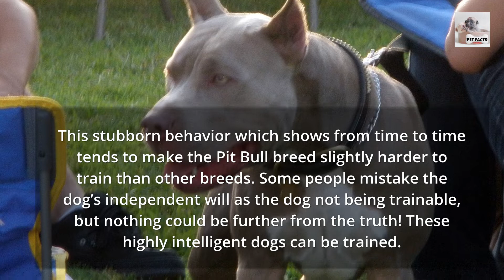How Smart Are Pit Bull Terrier Dogs?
For your pet supplies
People say a lot of things about Pit Bulls, but you never hear them talk much about the intelligence of this particular breed. Fact is you’ll never hear anything about the intelligence of this animal, unless you are in the company of Pit bull owners. Anyone who has owned one of these fascinating dogs will tell you straight up that the Pit bull is a very smart dog indeed.

Pit Bulls are fairly quick to learn, but they also have a certain stubborn streak which is a direct result of their intelligence. These dogs have a definite will of their own, and they like to get their way, but then again most humans do as well!
This stubborn behavior which shows from time to time tends to make the Pit Bull breed slightly harder to train than other breeds. Some people mistake the dog’s independent will as the dog not being trainable, but nothing could be further from the truth! These highly intelligent dogs can be trained.
The problems in training arise from owners who have no knowledge about the Pit Bull breed. As with any breed, prospective owners should always invest a little of their time into getting to know the particular quirks that all dog breeds have. Owners who get a Pit Bull then whine about the training of them simply did not do their homework. That’s not the dog’s fault, now is it?
As the owner of a Pit Bull, you should understand that his stubbornness comes from his intelligence, and that you shouldn’t take it personally. Just because he doesn’t want to do what you want him to do at a specific time doesn’t mean he doesn’t love you. If you can simply treat it for what it truly is, stubbornness, then you’ll both make out just fine.
Always meet their hard headed ways with patience and understanding. Certainly don’t give up on their training, just be a little more stubborn than they are!
You may want to consider using a type of training called play training. This type of training appeals to Pit Bulls because they absolutely love to play. When a training task is presented as a fun game, the task will appeal to the dog’s inner desire for play. With this technique, you can outwit the stubbornness you may have encountered with any other type of training.
When purchasing toys for your Pit Bull, keep in mind those strong jaws this breed is famous for. You’ll want to purchase toys that are geared to survive for the long haul. Be sure to get toys which will not break apart easily and injure your Pit Bull. Above all, enjoy your new found friend!
For more pet facts check out the channel